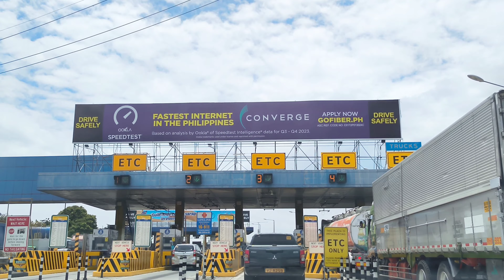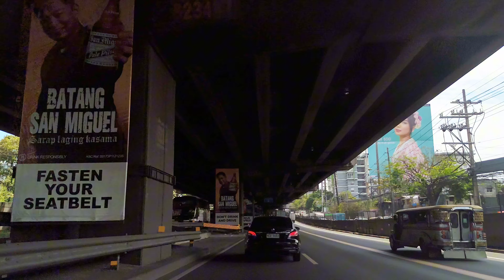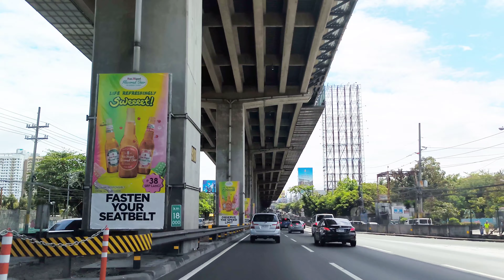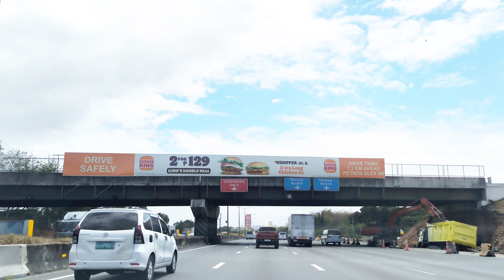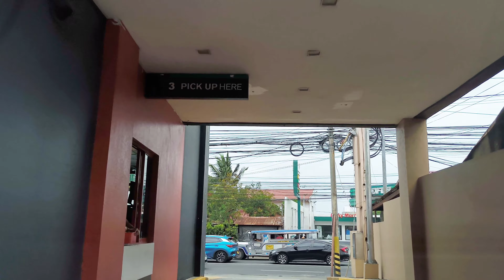Manila to 88 Hotspring Resort Calamba Laguna Recommended route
Embark on an adventure from Taguig to the serene 88 Hot Spring Resort nestled in Calamba, Laguna with our comprehensive guide traversing SLEX via Turbina exit in Laguna! Follow our step-by-step directions to navigate the best routes, ensuring a smooth journey to this relaxing getaway destination. Whether you're seeking a refreshing dip in natural hot springs or simply craving a tranquil escape, let us lead you on the path to bliss at 88 Hot Spring Resort.

Victory Liner Online Booking for First Class, Deluxe and Regular Bus Tickets from Pasay to Baguio

Kabayan Beach Resort Laiya San Juan Batangas Vlog with Swimming Pool, Beach Front Room Tour and Rate